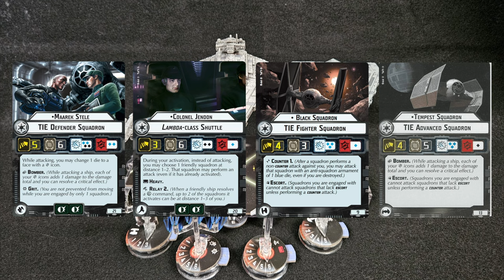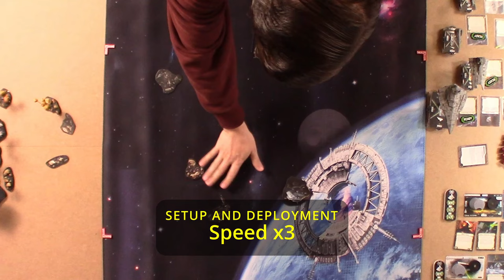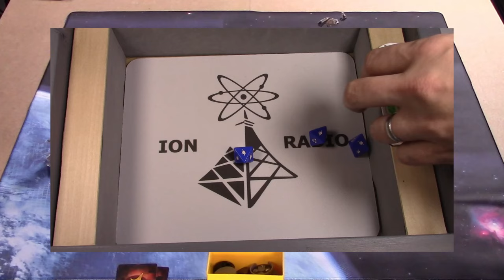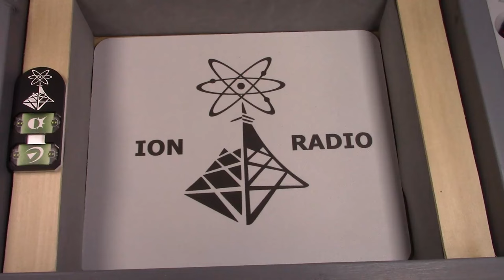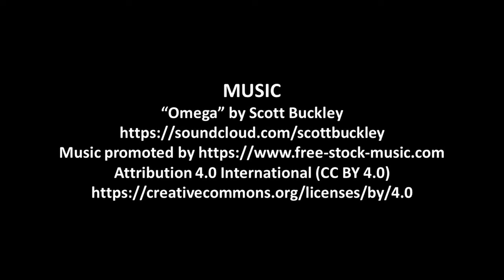Star Wars Armada - "This is Madness! 2024" Match 5: Jerjerrod vs Screed - ION Radio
Welcome to the fifth battle in the ION Radio "This is Madness! 2024" Tournament. This elimination style matchup is between Moff Jerjerrod and Admiral Screed.
Ken and John will work through the full bracket and battle it out in a 300 point Star Wars Armada match.

Special thanks to "Jeff Carpenter II" and "Rovechkin" for the two fleets played today.

Are you interested in getting a set of ION Radio rulers like we use in our Battle Reports? Check out Admiral Tater's Ship Shop under ION Radio!

ION Radio™, and the ION Radio Logo are trademarks of ION Radio, LLC. in the U.S. and other countries.

0:00 Titles and Fleet introductions
3:03 Setup and Deployment
5:17 Turn 1
9:37 Turn 2
19:41 Turn 3
30:50 Turn 4
39:27 Score and After Action Report

Name: Rovechkin
Faction: Imperial
Commander: Admiral Screed

Assault: Ion Storm
Defense: Contested Outpost
Navigation: Volatile Deposits

Victory II (85)
• Admiral Screed (26)
• Heavy Ion Emplacements (9)
= 120 Points

Gladiator I (56)
• Assault Concussion Missiles (5)
= 61 Points

Raider II (48)
• Disposable Capacitors (3)
= 60 Points

Gozanti Cruisers (23)
• Comms Net (2)
= 25 Points

Squadrons:
• 4 x TIE Fighter Squadron (32)
= 32 Points

Name: Jeff Carpenter II
Faction: Imperial
Commander: Moff Jerjerrod

Assault: Surprise Attack
Defense: Asteroid Tactics
Navigation: Solar Corona

Victory II (85)
• Moff Jerjerrod (23)
• Governor Pryce (7)
• Darth Vader (3)
• Linked Turbolaser Towers (7)
• MS-1 Ion Cannons (2)
• Harrow (3)
• Engine Techs (8)
= 138 Points

Quasar Fire I (54)
• Minister Tua (2)
• Boarding Troopers (3)
• Boosted Comms (4)
• Electronic Countermeasures (7)
= 70 Points

Gozanti Cruisers (23)
• Emperor Palpatine (3)
• Comms Net (2)
= 28 Points

Squadrons:
• Maarek Stele (21)
• Colonel Jendon (20)
• Tempest Squadron (13)
• Black Squadron (9)
= 63 Points

"Main Theme (Overture)", "Dogfight", "Near End Action", "The Enemy", "We Are Victorious (Finale)", "Chase" | The Grand Score by Alexander Nakarada